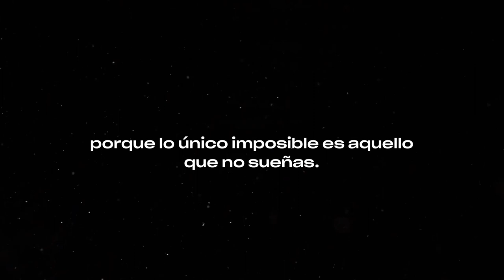Estas Navidades no dejes de creer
Sigue tus sueños
que aunque la noche sea oscura,
encontrarán el camino para hacerse realidad.

No dejes de creer, porque lo único imposible es aquello que no sueñas.

¡Honda Canarias te desea unas Felices Fiestas!